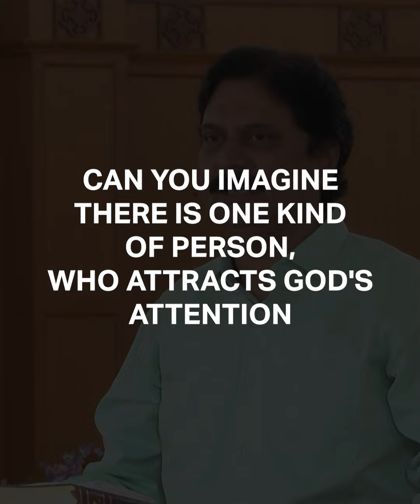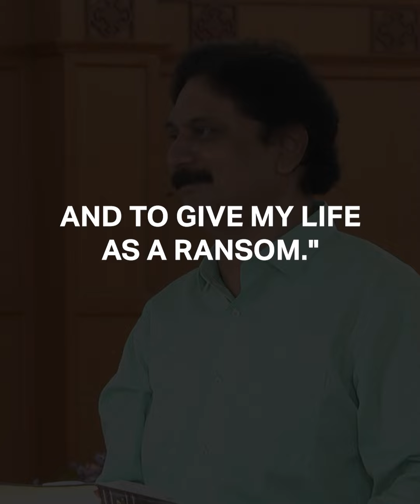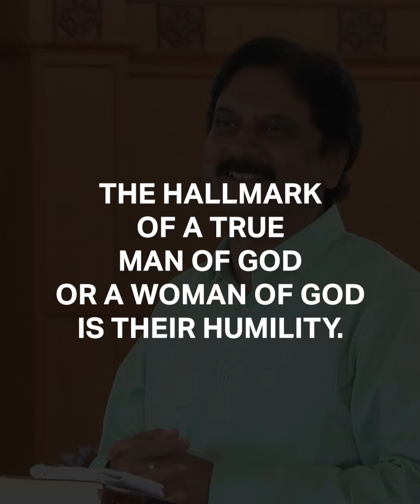Attracting God's Attention | S R Manohar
"...I will pay attention to those who are humble and who depend only on me and who tremble at my word." - Isaiah 66:2

Watch & Share!
WhatsApp  our office to order the full audio sermon - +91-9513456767